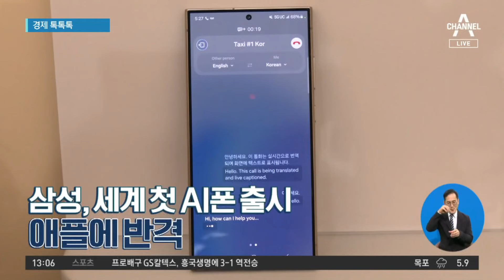[경제 톡톡톡]삼성, 세계 첫 AI폰 출시…애플에 반격 | 뉴스A 라이브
[경제 톡톡톡]삼성, 세계 첫 AI폰 출시…애플에 반격

삼성전자가 세계 최초로 인공지능 기술이 탑재된 스마트폰을 내놨습니다. 통화 중 실시간 통역을 해주고, 화면에서 동그라미를 그리면 관련 검색 결과를 보여줍니다.

〈평일〉
08시 00분 라디오쇼 정치시그널 (유튜브 라이브)
08시 50분 김진의 돌직구 쇼
10시 20분 김진의 더라방 (유튜브 라이브)
12시 00분 뉴스A 라이브
15시 50분 강력한 4팀
17시 20분 뉴스TOP10
19시 00분 뉴스A

〈주말〉
12시 00분 토요랭킹쇼·뉴스A 라이브
17시 40분 뉴스TOP10
19시 00분 뉴스A

〈평일〉
08시 00분 라디오쇼 정치시그널 (유튜브 라이브)
08시 50분 김진의 돌직구 쇼
10시 20분 김진의 더라방 (유튜브 라이브)
12시 00분 뉴스A 라이브
15시 50분 강력한 4팀
17시 20분 뉴스TOP10
19시 00분 뉴스A

〈주말〉
12시 00분 토요랭킹쇼·뉴스A 라이브
17시 40분 뉴스TOP10
19시 00분 뉴스A